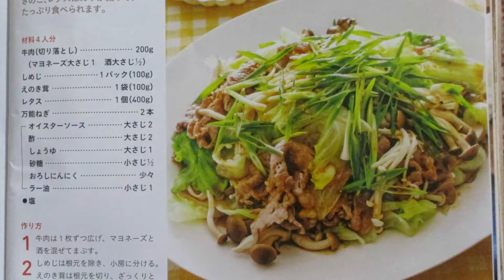牛バラと茸とレタスのサラダ：オイスター風味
ひとつの鍋🍲で牛バラ🐮とキノコ🍄レタスSALADオイスター風味：全編